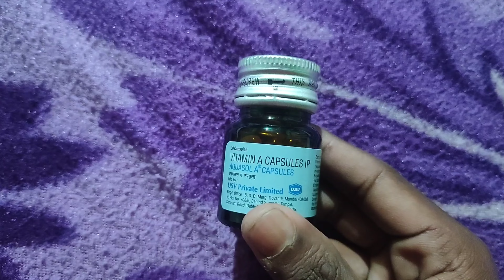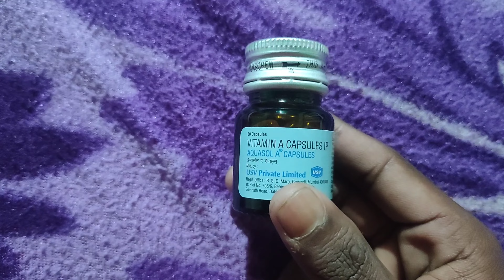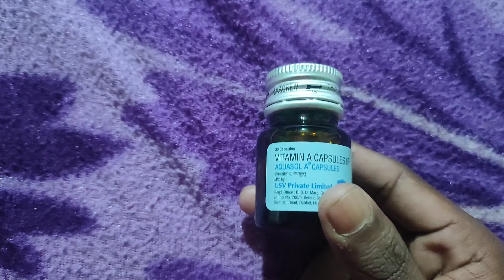Vitamin A Capsule||Aquasol A Capsule||Vitamin A Capsule use in hindi